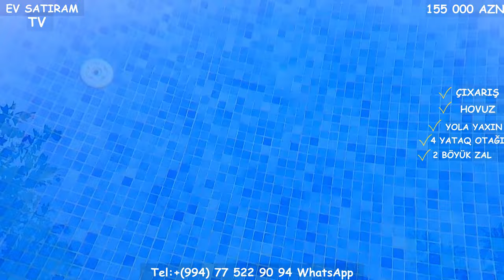NOVXANIDA, 155 000 MANATA STANSİYAYA YAXIN HOVUZLU EV SATILIR /Недвижимость / EV SATIRAM TV